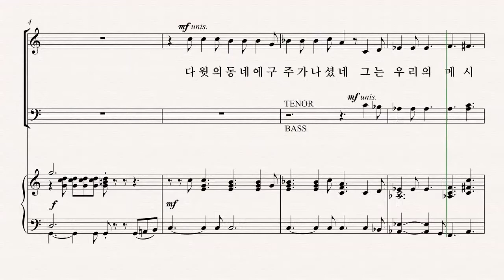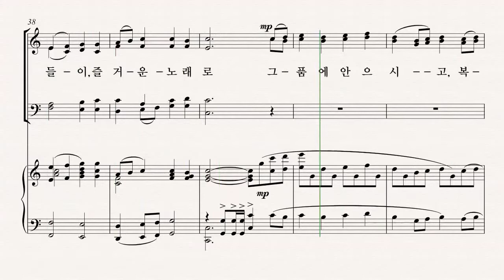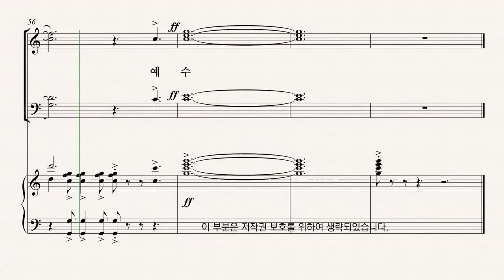[부활절 칸타타] 최지은 '그날' 05.그는 왕 - B